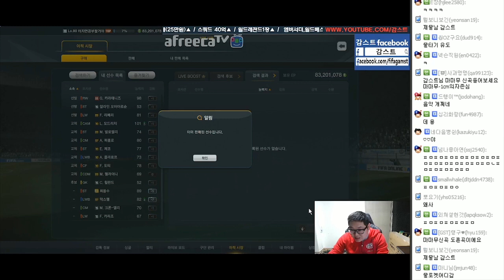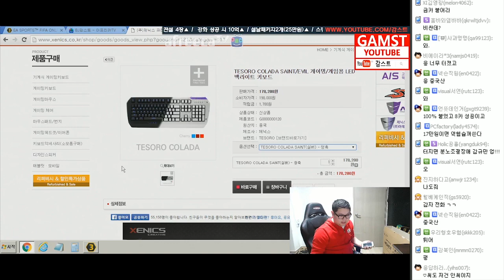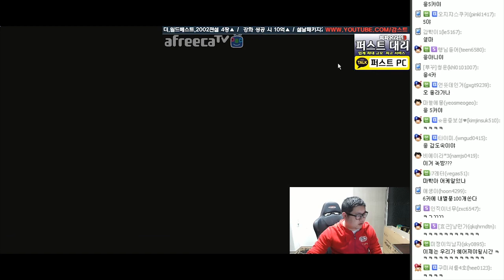감스트 : 성공 시 236억! 02최용수 금카 도전! 피파3 (Choi Yong-Su Enhanced challenges l FIFA Online3)